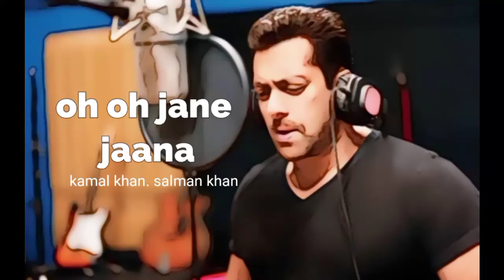Salman Khan Mashup 2022 | O O jane jana | Sau Dard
O O Jane Jana | Bahon ke darmiya | Chori kiya re | Sau Dard | Tu hi tu | Chashni | Main hu hero

Track Info :

•Track : Salman Khan Mashup
•Artist : AK CREATION
•Genre : Mashup
•Year : 2022

Ak creation
hindi songs
bollywood songs
tiktok mashup
tiktok mashup 2022
love songs